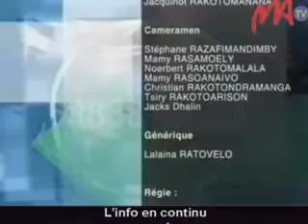13 CITE AMPEFILOHA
Nanokana tetibola ny fikambanana Ampefiloha Cité Miray France na ACM hanatanterahana tetik'asa fananganana toerana filalaovana ho an'ny ankizy.